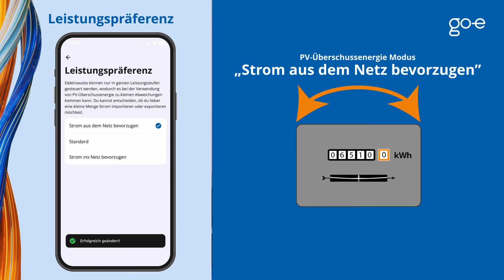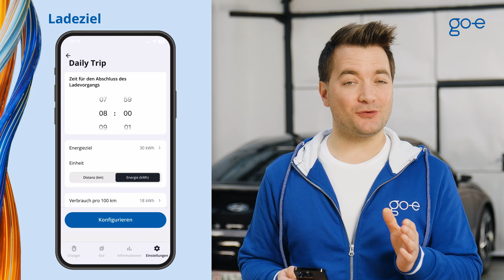go-e Charger: PV-Überschussladen in der App einstellen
Du hast einen go-e Charger und go-e Controller und möchtest die Photovoltaik-Überschussladung einstellen, weißt aber nicht wie. Wir zeigen dir Schritt für Schritt, wie du die PV-Überschussladung in der neuen go-e App einstellen kannst.

00:00 - 00:23: Intro
00:24 - 05:16: PV-Überschussladen in go-e App einstellen
05:17 - 06:19: Weitere Tipps

▬ go-e Charger: PV-Überschussladen einstellen  ▬▬▬▬▬▬▬▬▬▬
1. Öffne die go-e App.

2. In Geräteliste go-e Charger wählen

3. PV-Überschussladen aktivieren

4. Detaileinstellungen durchführen:
➡️  Startniveau
➡️  Leistungspräferenz
➡️  Zielwert Netz
➡️  Phasen
➡️  Leistungsniveau für 3-phasige Umschaltung

5. Flexiblen Stromanbieter wählen:
Hast du einen Stromanbieter mit flexiblen Strompreisen, der in der go-e App gelistet ist, dann kannst du übrigens im “Eco”-Tab auch diesen flexiblen Tarif konfigurieren und mit dem PV-Überschussladen kombinieren. So lädst du immer zu den günstigsten Strompreisen und damit noch smarter und nachhaltiger.

Hast du keinen Vertrag mit einem flexiblen Stromanbieter, dann ist das auch in Ordnung, denn für das Laden mit PV-Überschuss selbst ist es nicht unbedingt notwendig.

6. Ladeziel einstellen:
Möchtest du dir ganz sicher sein, dass der go-e Charger dein E-Auto bis in der Früh mit einer bestimmten Menge an Energie lädt und möchtest dabei PV-Strom oder falls dieser nicht oder nicht ausreichend verfügbar ist auch günstigen Netzstrom verwenden, dann solltest du ein Ladeziel festlegen.

7. Eco Modus aktiveren

Das war's auch schon!

▬ go-e Blog Artikel ▬▬▬▬▬▬▬▬▬▬
- Der go-e Controller: